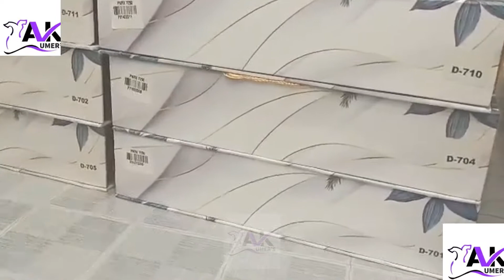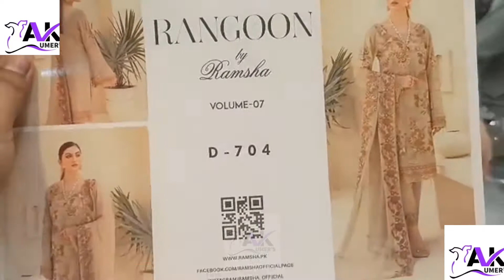Ramsha luxury chiffon 2021 | Original | Party Wear Dresses 2021 Pakistani | Fancy Dress Design 2021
Ramsha luxury chiffon 2021 Vol 04 Minhal Party wear dresses 2021 by AK UMERS BOUTIQUE Fancy dress design 2021, fancy dress designs 2021.
Price:Pkr:7250
Wholesale price:5650

Note: We are dealing in Original brands like gul ahmed , asim jofa , sana safinaz , maria b , limelight , charizma , tawakkal , and many more

Alhumdulilah AK Umers Boutique Delivering pakistani dresses in uk, pakistani dresses in USA , Pakistani dresses in UAE and to Worldwide other countries.